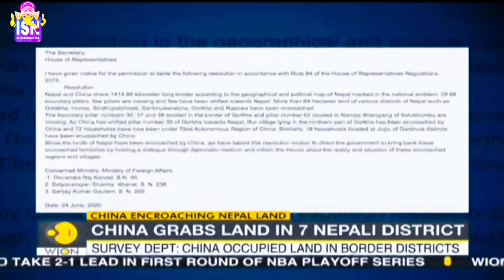1) PaK activist-journalist Pakistan’s flag 2) China Land In 7 Districts Nepal 3) PM Modi Peacock.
1) PaK activist-journalist detained after taking down Pakistan’s flag in region

Two persons were arrested in Pakistan-administered-Kashmir (PaK) for taking down the Pakistani flag in Dhodial area in the region on Friday evening, 21 August, reported BBC.
The arrests happened after the flag was taken down from Maqbool Butt Shaheed Square, which was set up in Dhodial to pay homage to the sacrifices of Maqbool Butt, the founder of Jammu and Kashmir Liberation Front (JKLF).
BBC quoted Deputy Commissioner Mirpur, Tahir Mumtaz, claiming that Maqbool Butt Square is the property of Baldia Dhodial and the Pakistani flag was hoisted here for the 14 August celebrations, the country’s independence day.
After the flag was hoisted on 14 August, one of the arrested accused, Raja Tanveer Ahmed, initially went on a hunger strike and then took off the Pakistani flag. Public sentiment against him was high, said Mr. Mumtaz. He added that “people were protesting against the removal of the flag. Grief and anger were being expressed. Which has been acted upon in accordance with the law.”
However, the president of JKLF, Mirpur District, Saad Ansari Advocate said when Mr. Ahmed and “our colleagues contacted the administration, they said that after the August 14 celebrations, the non-state flag of Kashmir would be taken down and the flags of Jammu and Kashmir Liberation Front would be hoisted again.”
“When the August 14 celebrations ended, we demanded that the administration fulfill its promise,” he said. But when that did not happen, and Mr. Ahmed first went on a 72-hour hunger strike. He then approached the court and when his demand was not met from anywhere, he himself lowered the Pakistani flag, reported the British broadcast channel.

2) China Occupying Land In 7 Border Districts, Says Nepal Survey Department: Report

Nepal has strongly denied media reports that China has been taking over its territory at multiple places with the support of Prime Minister K P Sharma Oli's government.
News agency ANI had said that China has illegally occupied Nepal's land in several places spreading over seven bordering districts citing a report by the Survey Department of Agriculture Ministry of Nepal.
Nepalese government sources have firmly refuted the report, saying that the claim first made by a leading media outlet in Nepal in June had also been denied. The newspaper had also issued an apology for publishing the report.
In a statement then, Nepal's foreign ministry had said, "The news allegedly based on the 'report' of the Ministry of Agriculture and Livestock Development which that Ministry has already refuted and clarified stating that such 'report' doesn't exist and that the subject matter doesn't fall under its jurisdiction."
"It may be recalled that the boundary between Nepal and China was delineated and demarcated on the basis of the Boundary Treaty of 5 October 1961 and the subsequent protocols signed between the two countries," it said.
"Boundary Markers No. 37 and 38 reported as missing in the media reports have never been erected as agreed between the two countries owing to natural conditions," the foreign ministry said.
"The Government of Nepal will solve through mutual consultation between the concerned authorities of the two countries in case any issue arises. The Ministry requests the media to verify the information from the relevant authorities before commenting on such sensitive matters which may adversely affect the relations between the two friendly neighbours," it added.
Advertisement
Nepal China

3) PM Modi Shares Video Of His Bond With Peacocks At His Residence

New Delhi: Prime Minister Narendra Modi on Sunday shared a video on his social media handles in which he can be seen spending time with peacocks at his official residence in Delhi. The video also shows his morning routine, walks around his residence and his bonding with the national bird.

In the 1 minute 47 seconds long video, PM Modi can be seen walking at his Lok Kayan Marg residence as peacocks dance around in the complex. The video also shows him feeding peacocks both